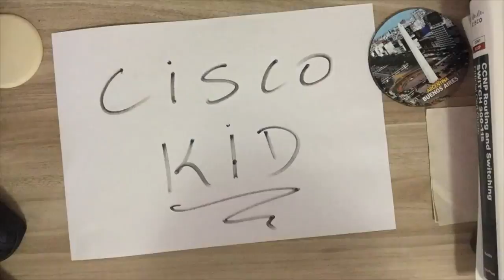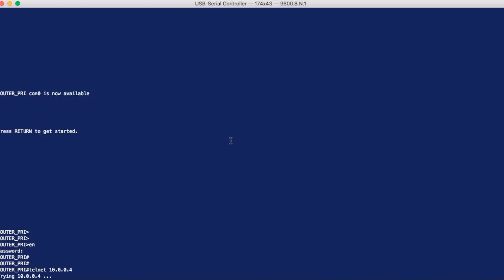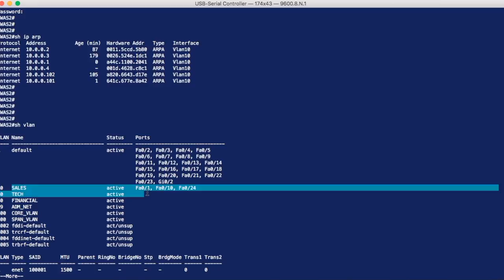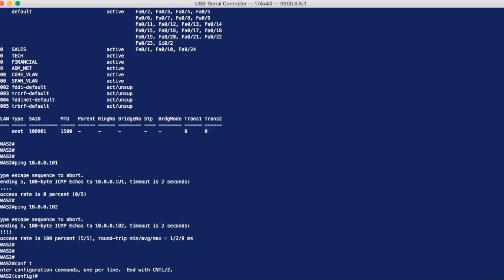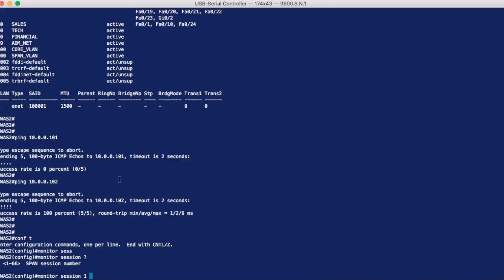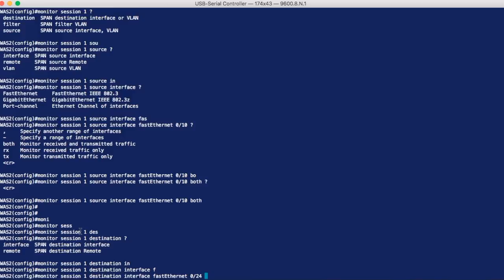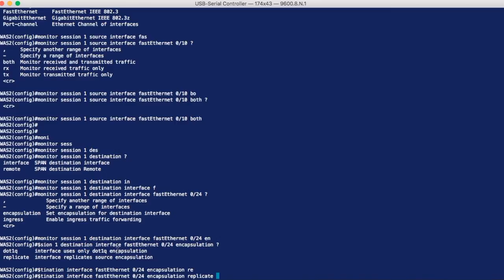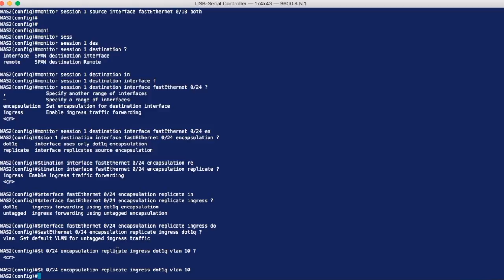VLOG #6 CCNP SPAN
Neste Vlog iremos falar sobre SPAN - Switch Port Analyzer - e como na prática podemos filtrar os pacotes através de espelhamento de porta.